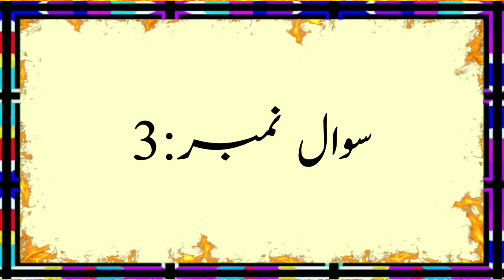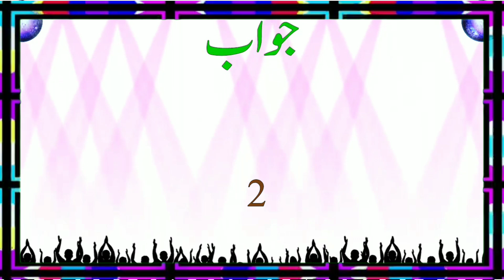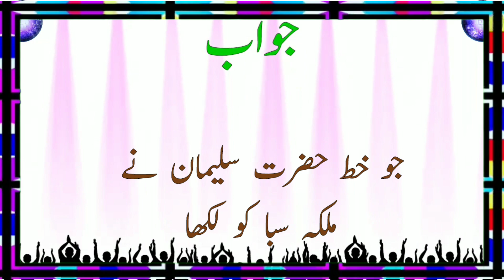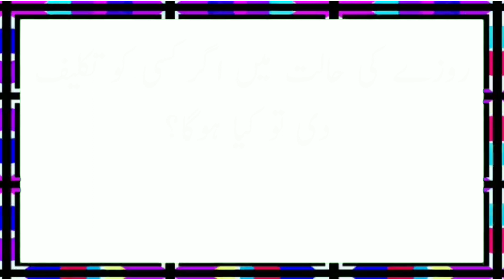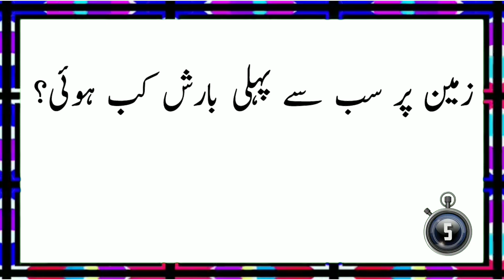Islamic Knowledge With Answer | Paheliyan with Answer | اسلامی معلومات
Welcome to Play 4 pk.
We Make Videos on all these Topic.
1: General Knowledge Questions,
2: Urdu Paheliyan,
3: Islamic Paheliyan,
4: Puzzles in Hindi,
5: Riddles in Hindi,
Play 4 pk is also share Islamic Videos, and much more.

videos.